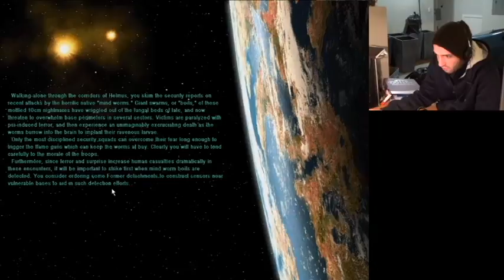Alpha Centauri: The Weather Paradigm - episode 4 - The Comussar Show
The first secret project to be completed on Planet!